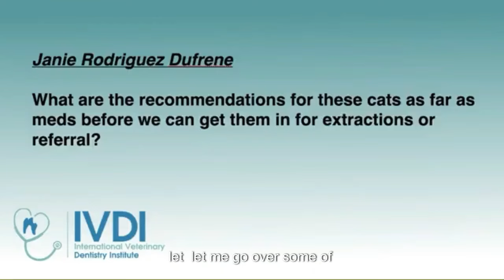Ep 126 - What Are the Latest Breakthroughs in Stem Cell Therapy for Treating Refractory Diseases?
Love Veterinary Dentistry?😍